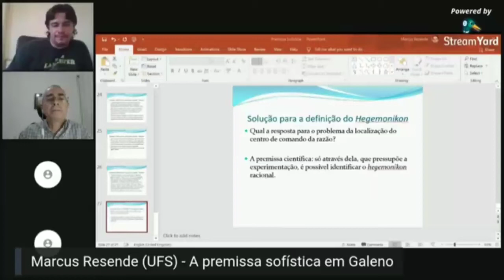Vilmar Prata - I Seminário de Pesquisa GT Epicteto/ANPOF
I Seminário de Pesquisa GT Epicteto/ANPOF